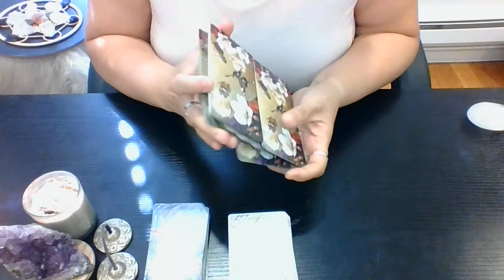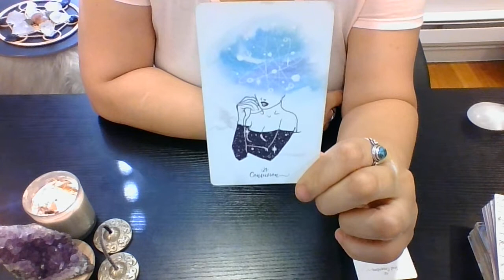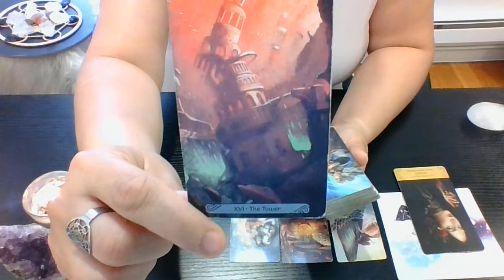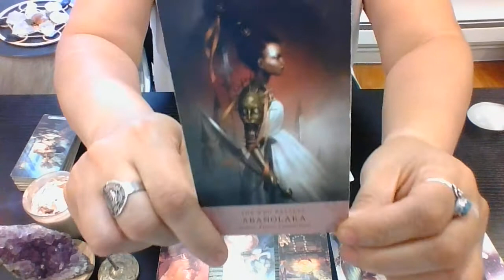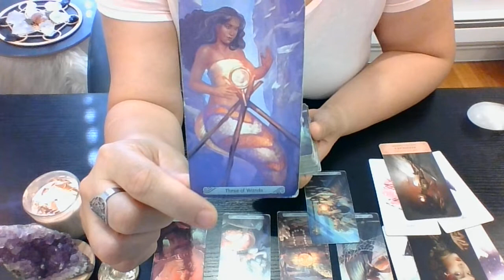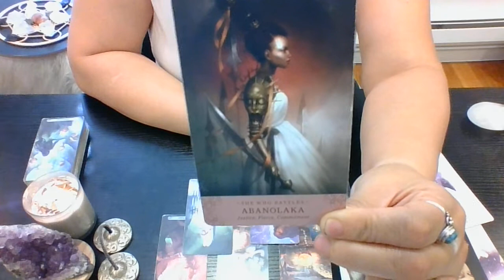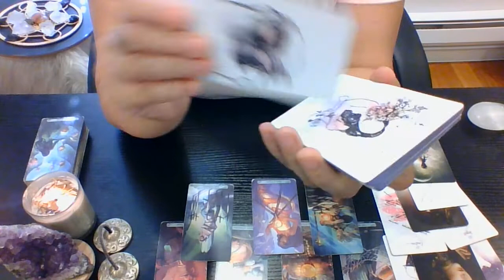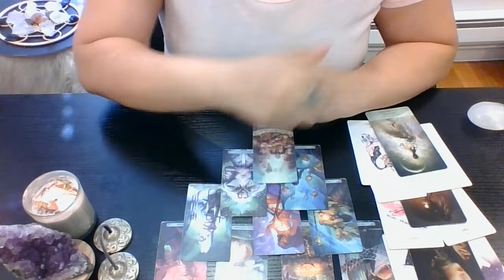🌊Single SCORPIO🌊❤🕛PAST, 🕛PRESENT & 🕛Energy COMING in LOVE❤JUICY DETAILS!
Welcome! I'm 🔮LEXA TAROT! I’m a💫2nd Degree Reiki Practitioner & an Intuitive Tarot/Oracle Reader.

My Channeled Energy will focus on:
🌊Single SCORPIO~❤💫PAST, RECENT PAST, PRESENT & Energy COMING in LOVE❤💫